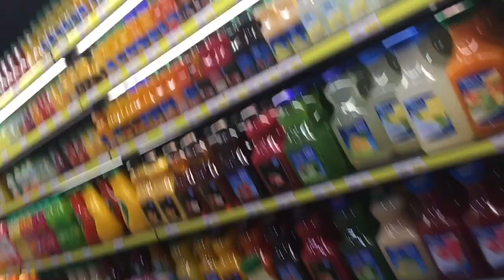Grocery sa Saudi tamimi market!